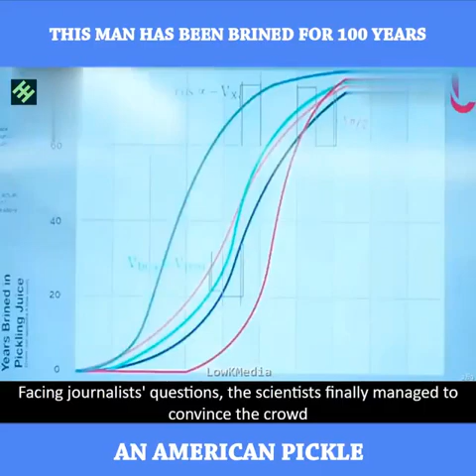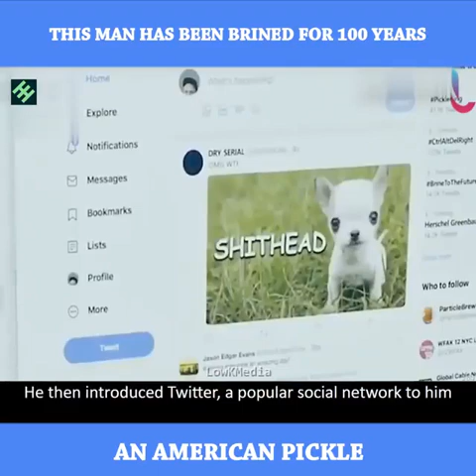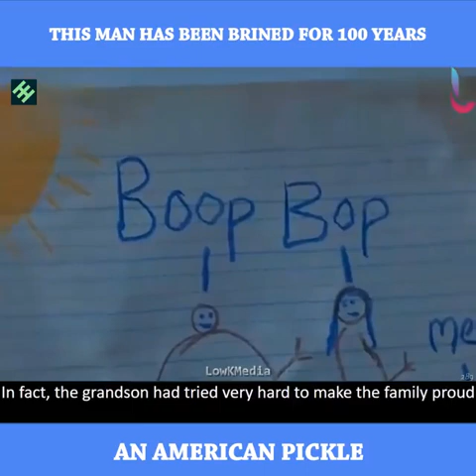THIS MAN HAS BEEN BRINED FOR 100 YEARS